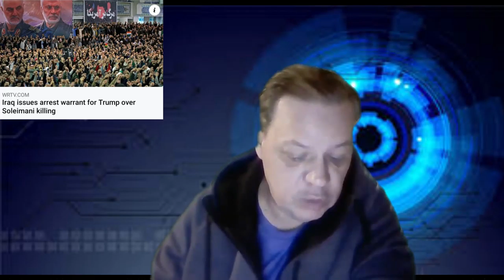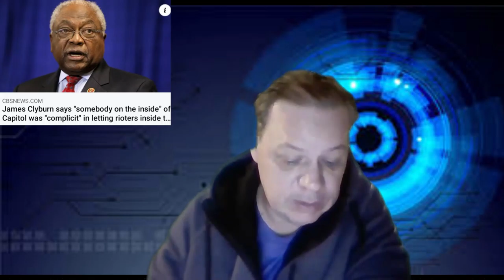THE PEOPLES STIMULUS CHECK & STIMULUS PACKAGE UPDATE 1/10/2021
BIDEN IS GOING TO PUSH FOR A MULTI TRILLION DOLLARS STIMULUS PACKAGE. WHATS IN IT FOR THE PEOPLE.
PELOSI, SCHUMER AND BIDEN WANT STATE AND LOCAL GOVERNMENT FUNDING SINCE 1 MILLION GOVERNMENT WORKERS LOST THERE JOB.
AND A $2000.00 STIMULUS CHECK IS STILL VERY REAL